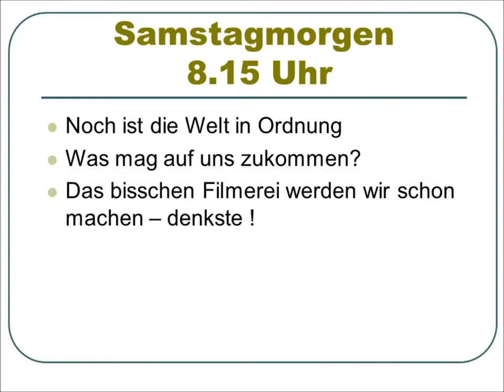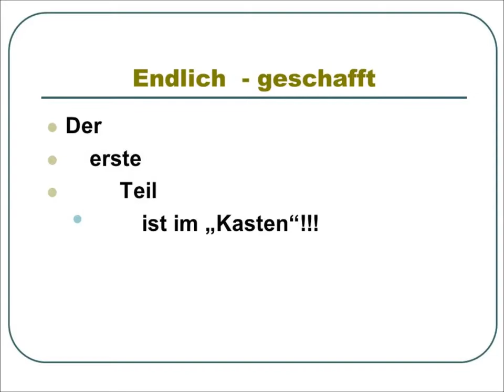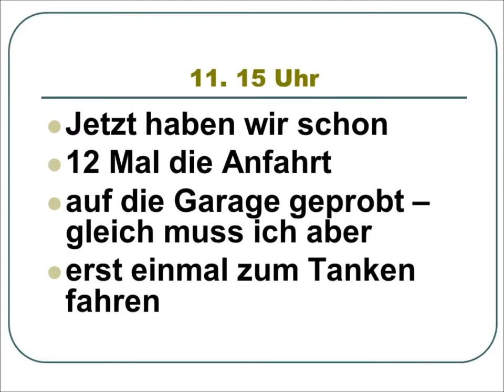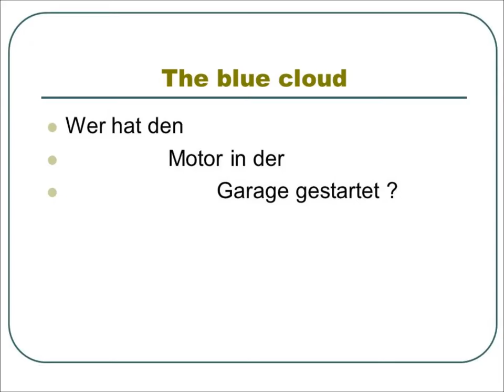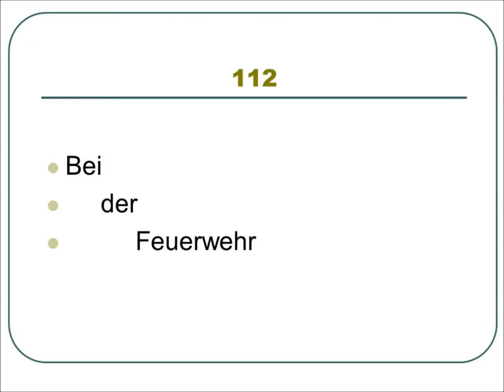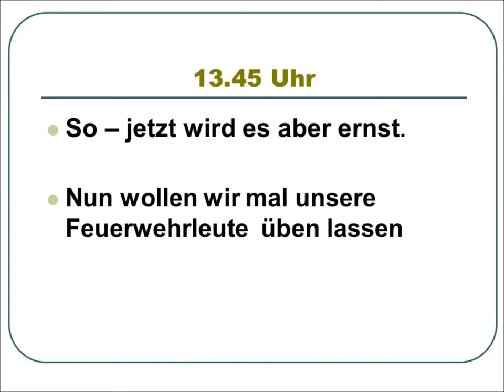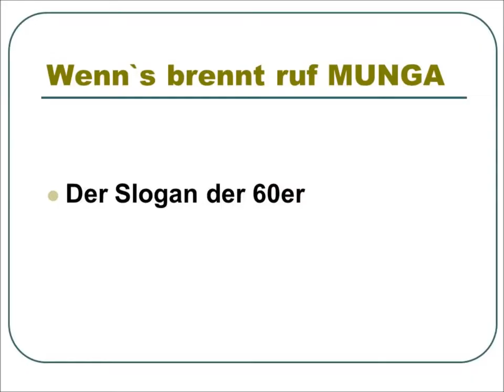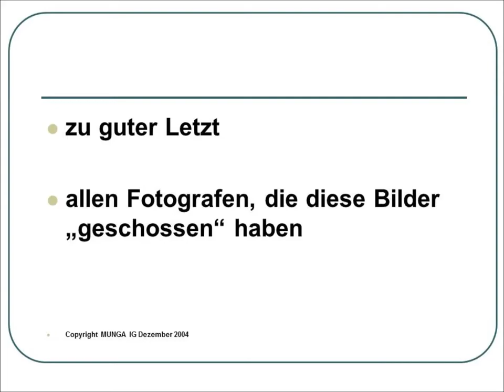DKW MUNGA - MUNGA Interessengemeinschaft (MUNGA-IG)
Filmaufnahmen für die TV Serie Abenteuer Auto vom Fernsehsender Kabel 1, hergestellt 2004 durch Janus TV GmbH.

Gema freie Musik by Dreamweaver
Markus Pitzer